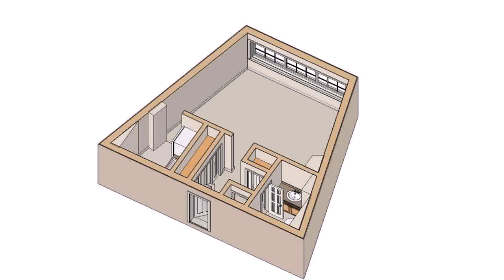House Plans With Upstairs Apartment (see description)